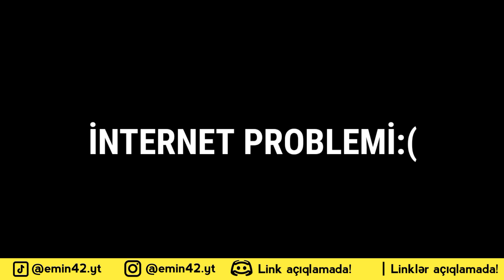Car Parking Bufersiz 07 Yığdım 2 😍 - Car Parking Vaz 2107 Yigma (10 Kasım/Noyabr Özəl)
Salam Bu Videoda 10 Noyabra Özəl Vaz 2107 Yığdım.

- Sosial Mediya!

Salam Mən Emin Kanalımda Car Parking Multiplayer, RCD Tərzində Oyun Videoları Paylaşıram. Dəstək Olmaq Üçün Abunə Olmağı Və Bəyənməyi Unutmayın. Təşəkkürlər❤️